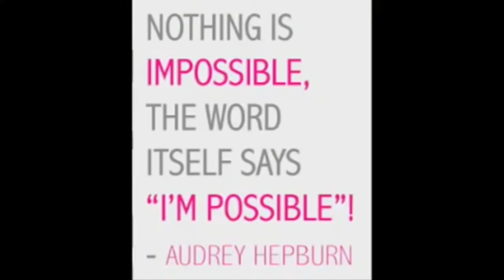Angelina Jordan duets Moon River with Audry Hepburn